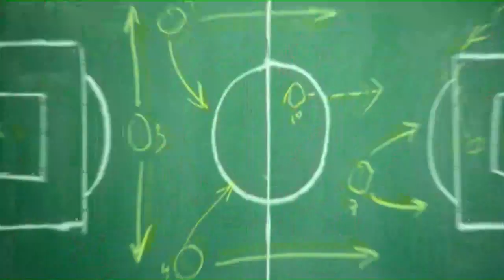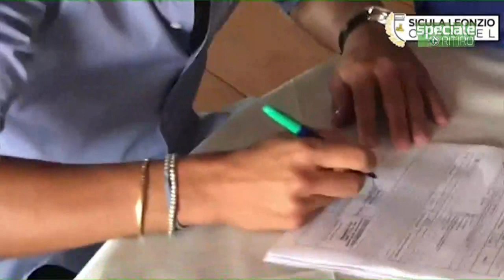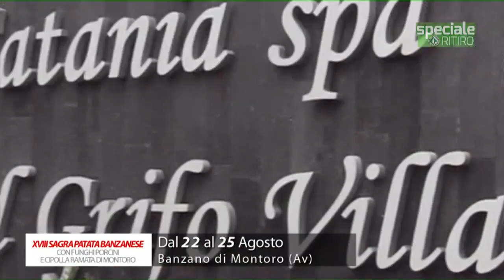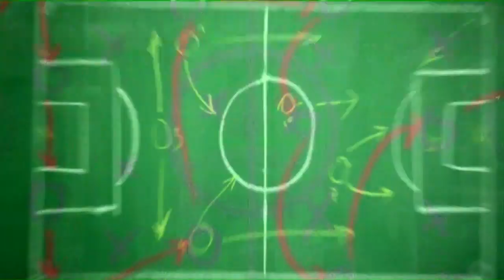Speciale Ritiro del 20 agosto 2019